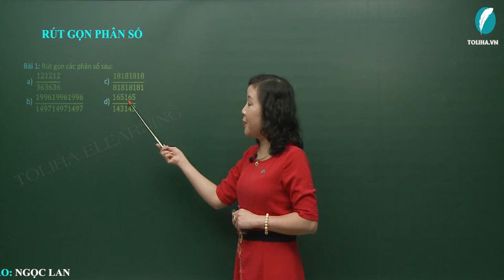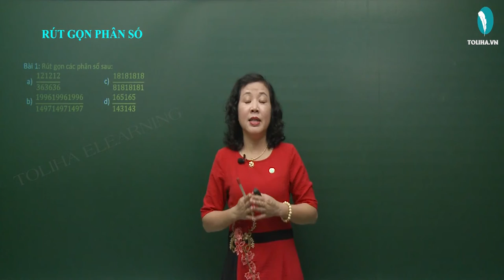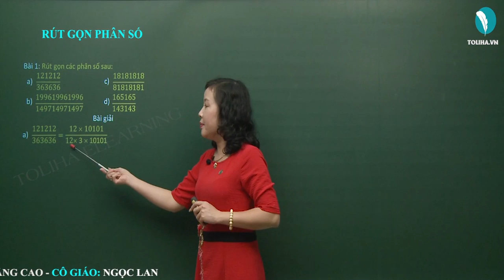Rút Gọn Phân Số - Toán Nâng Cao Lớp 4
Bài 1: Rút gọn phân số sau
a) 121212/363636
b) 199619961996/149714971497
c) 18181818/81818181
d) 165165/143143
Bài giải
a) 121212/363636 = 12 x 10101 / 12 x 3 x 10101 = 1/3
b) 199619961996/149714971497 = 4 x 499 x 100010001 / 3 x 499 x 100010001 = 4/3
c) 18181818/81818181 = 2 x 9 x 1010101 / 9 x 9 x 1010101 = 3/9
d) 165165/143143 = 15 x 11 x 1001 / 13 x 11 x 1001 = 15/13